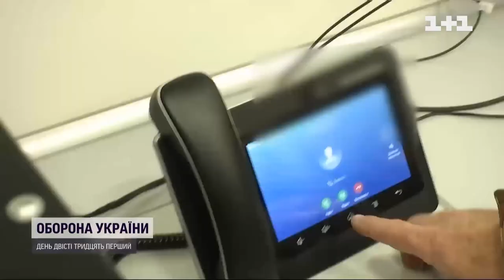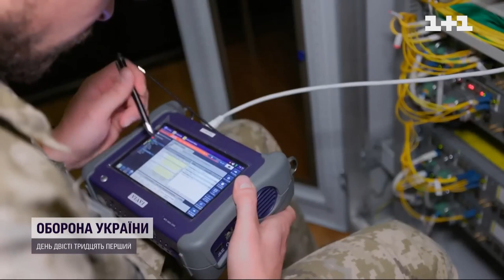Секретні розмови перших осіб – хто і як організовує звязок під час війни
30 років українському урядовому зв’язку.
Зв'язківці працюють за будь яких бойових умов там, де є потреба.
Як організовують зв’язок під час війни дивіться у сюжеті @1plus1